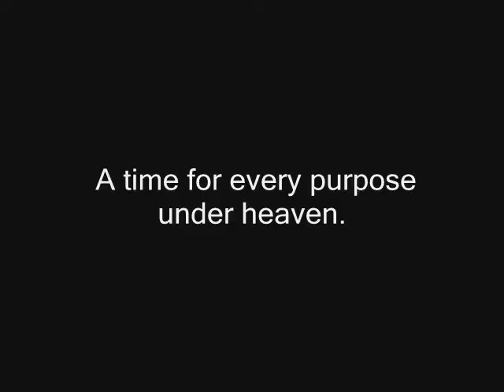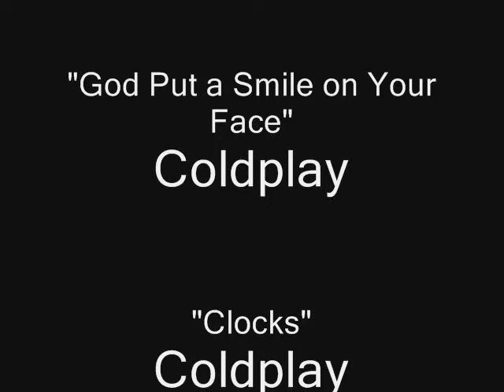Thank You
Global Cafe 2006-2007